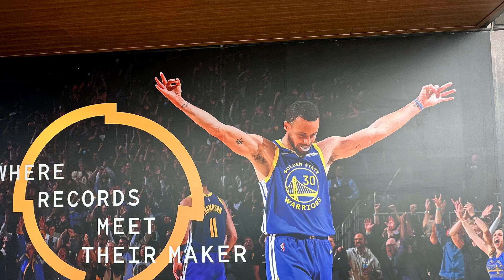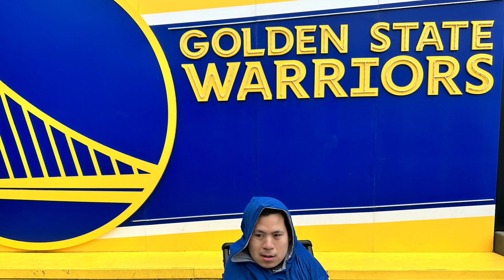Chase center, San Francisco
Chase Center, San Francisco, California. Warriors Home. My special child travel in San Francisco. Warriors basketball team.